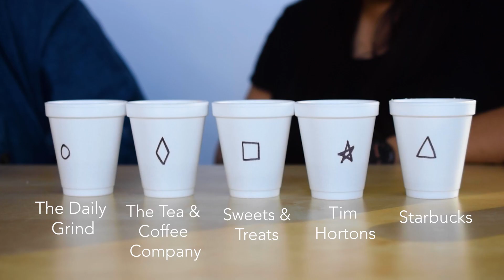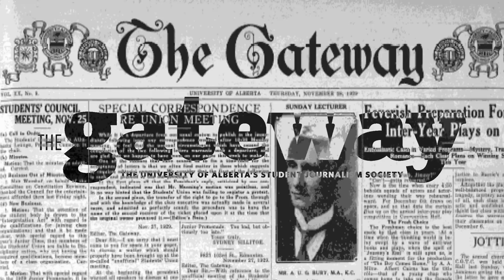Taste Buds: Campus coffee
The Gateway staff taste tests various coffees from across campus.